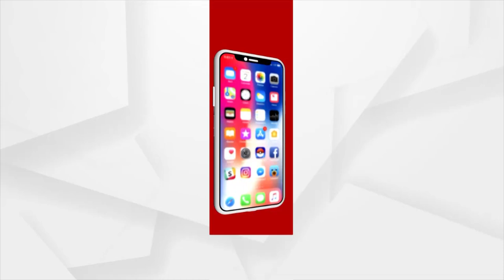Barabati Dhauli Express | Actor Suman Maharana In Sunday Star Day